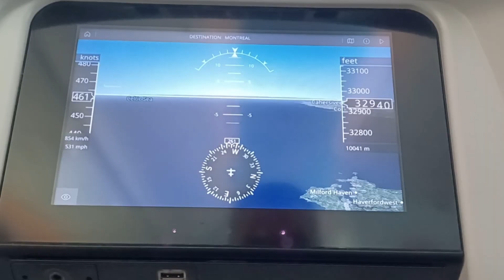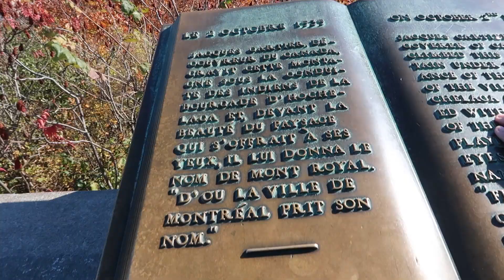The Fall Colours Of Montreal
We travel out to Canada, and begin our trip with a visit to Mount Royal to see the Fall Colours.